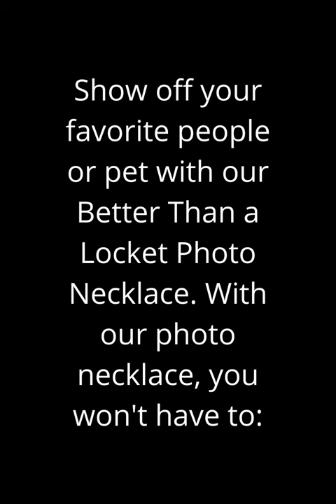Better Than A Locket Heart Shaped Photo Necklace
Show off your favorite people or pet with our Better Than a Locket Photo Necklace. With our photo necklace, you won't have to:

Worry about printing pictures at just the right size to fit. Instead, just upload your photo when you order it
Worry about the picture inside fading or even falling out
Breaking the necklace from repeated opening and closing
Our Better Than a Locket Photo Necklace is the perfect gift to give as:

A going away to college gift
Mother's Day gift for mom, grandma or great grandma
Birthday gift
A first date keepsake
Group picture gift for a group of friends
Comforting gift for someone who lost a loved one or pet
A Pregnancy announcement

Purchase This Best-seller and We Guarantee It Will Exceed Your Highest Expectations!

➜ Our patent-pending jewelry is made of high quality .316 surgical steel with a shatterproof liquid glass coating and 18k yellow gold finish option.

➜ Our jewelry is personalized in the U.S.A by awesome working moms just like yours! We hire and train working mothers and pay a living wage. We are proud to support strong communities and keep jobs in America!

This Jewelry Item Is the Perfect Keepsake! Whether for Yourself or a Loved One.

➜ Add the perfect photo of your loved ones, friends, or even pets - to create a truly unique piece of jewelry!

➜ If the custom engraving option is available, engrave onto the back of the pendant your loved one's name, a special date, or anything else you want to remember and keep you close to their heart. Each personalized piece offers exceptional craftsmanship that is fit to be an instant classic in your family.

We Offer a 100% Happiness Guarantee

Product Dimensions

➜ Luxury Necklace: 18-22" (45-56cm) adjustable

➜ Heart Pendant: 24mm x 24mm